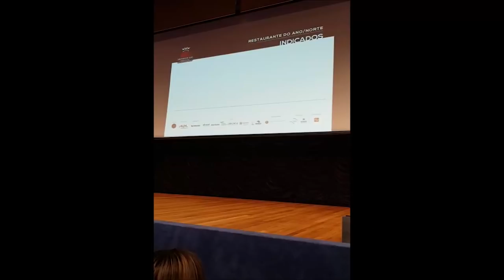O melhor restaurante da região Norte 2018 é de Santarém Pará – Restaurante Casa do Saulo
Casa do Saulo foi escolhido o melhor restaurante da região Norte em 2018, cuja votação aconteceu exclusivamente na internet. O concurso, promovido pela revista Prazeres da Mesa, especializada em gastronomia. O Restaurante Casa do Saulo concorreu com mais 3 restaurantes de Belém (Manjar das Garças, Remanso do Peixe e Remanso do Bosque) e um de Manaus (Restaurante Banzeiro).
O responsável pelo conceito é o chef de cozinha Saulo Jenning, nascido em Santarém, que nos últimos anos vem conquistando espaço na gastronomia do Brasil graças a habilidade de unir os temperos, cheiros e sabores da Amazônia em um restaurante localizado às margens do rio Tapajós, que se tornou atração turística da cidade de Santarém, no oeste do Pará.
O Restaurante Casa do Saulo localiza-se à cerca de 30 minutos de automóvel do centro da cidade de Santarém, na comunidade de Carapanari, numa das praias recomendadas do rio Tapajós.
Neste vídeo:
1) Restaurante Casa do Saulo, localizado às margens do rio Tapajós, na comunidade de Carapanari;
2) O conceito Amazônia embutido na localização do restaurante, que se transformou em atração turística de Santarém Pará;
3) Chef de cozinha Saulo Jennings prepara À Casa do Saulo, tido como o prato referência do empreendimento;
4) Saulo Jennings fala do sonho de conceber a ideia do espaço e o gosto pela gastronomia, herdada de seu pai.